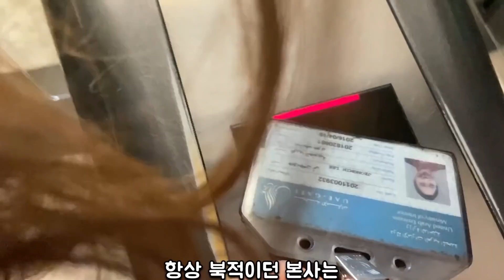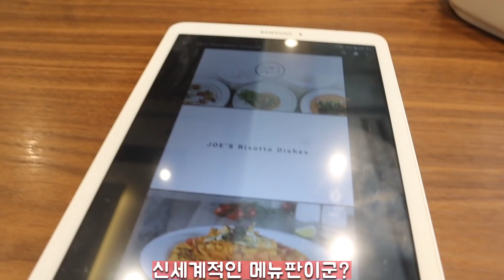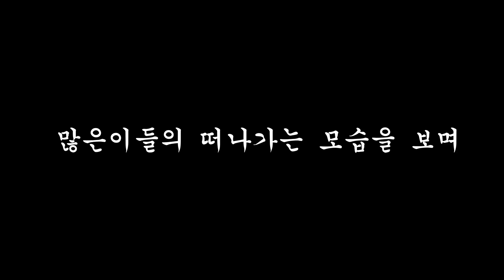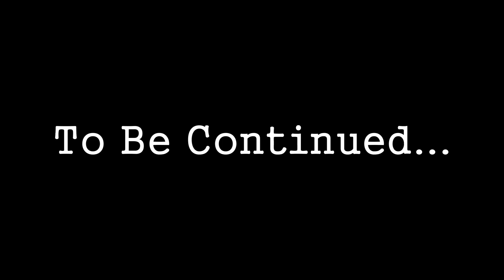[승무원VLOG] 퇴사하는 친구를 위한 마지막 배웅길 l 미나리VLOG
코로나로 인해 요즘 퇴사하는 승무원들이 많아지는 현실입니다.
2020년은 코로나 장마 태풍 여러일들이 많은 해 인것같습니다.
이런 힘든시기 함께 극복해나가요 :))

🎼 BGM
- flowmusic - 연결

- 망각
Track : Oblivion
Composer : 눈솔 / Noonsol

-7th floor Tango